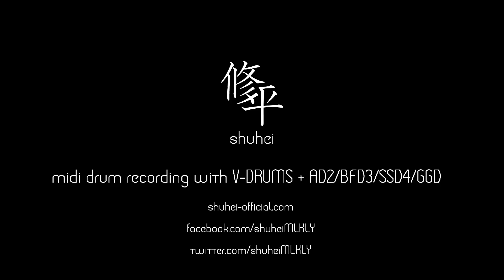ISAO - Decision - drum playthrough（ドラムマガジン第16回誌上ドラム・コンテスト課題曲）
ISAO - Decision（song for Japanese drum and rhythm magazine drum contest )

midi drum recording with V-DRUMS+AD2/BFD3/SSD4/GGD

ドラムマガジン第16回誌上ドラム・コンテスト課題曲、ISAOさんのDecisionがかっこよかったので自分なりに叩きました。
使用音源はAddictive drums 2。
ご覧の環境でmidiドラムレコーディングのご依頼を受け付けております。
メジャーでの採用経験多数あり。

まで。